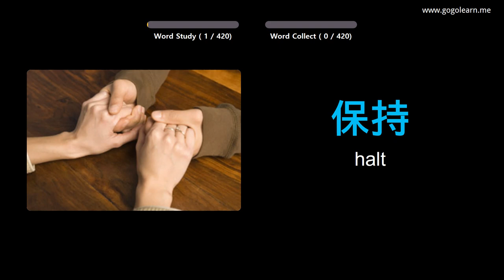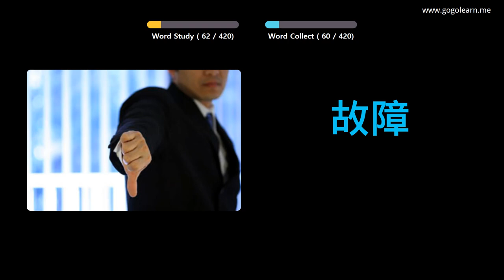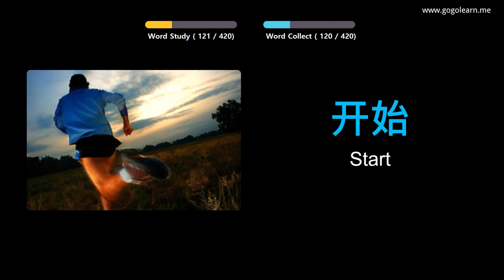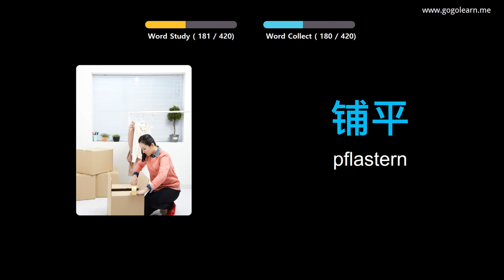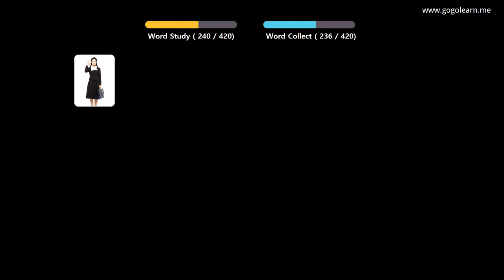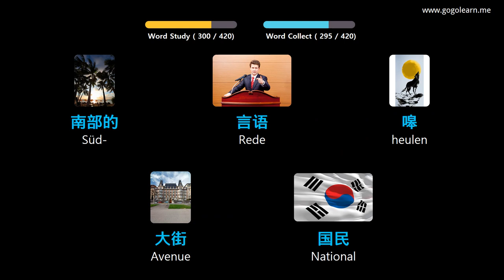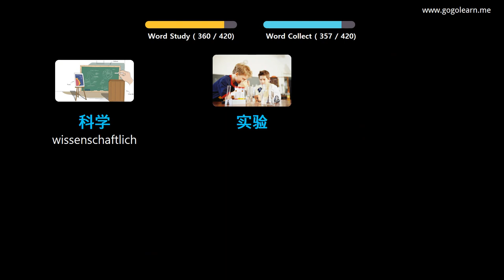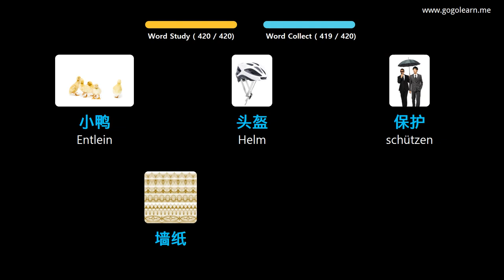Chinese Lernen Durch Bilder |Chinese Wortschatz Mittelschule 2 | Golearn